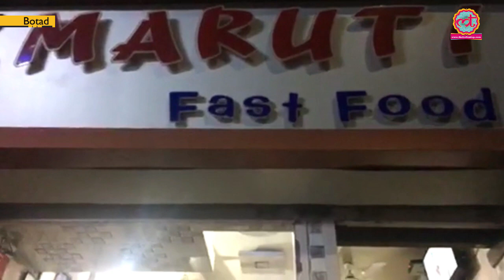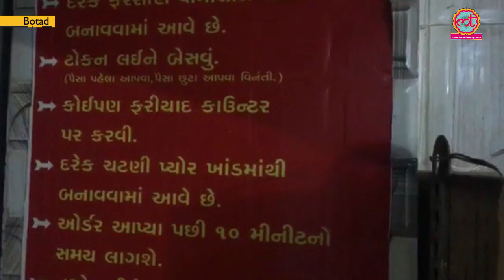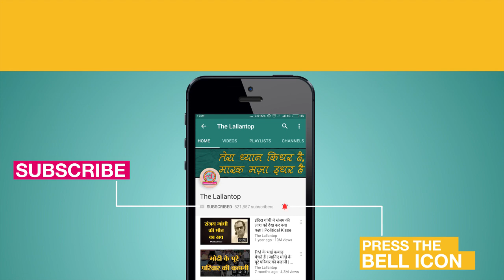गुजरात का बाटाटा भूंगड़ा जो कान से धुआं निकाल दे l The Lallantop